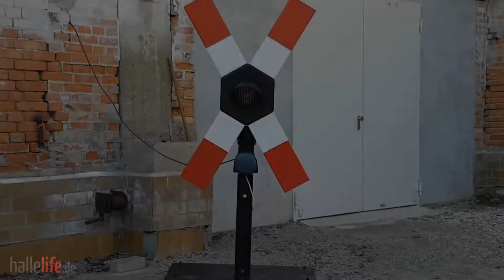Kleine Bahn ganz Groß - Winterferien-Modellbahnausstellung in der Saline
Noch bis morgen 18 Uhr könnt ihr im Technischen Halloren- und Salinemuseum Modelleisenbahnen unterschiedlichster Nenngrößen auf 16 verschiedenen Anlagen fahren sehen. Veranstalter ist der Modelleisenbahn- und Eisenbahnfreunde Halle-Stadtmitte e.V